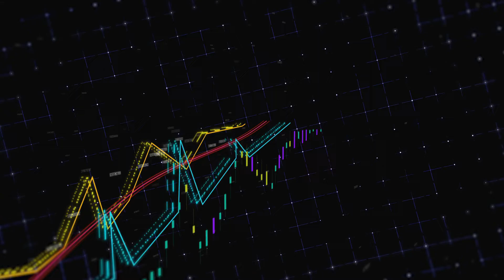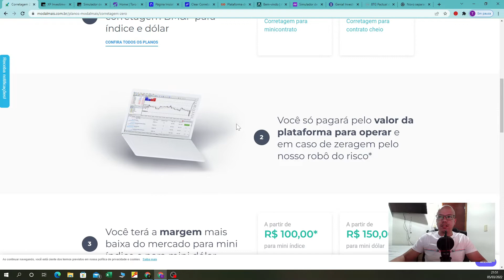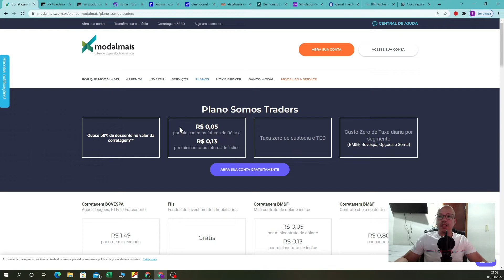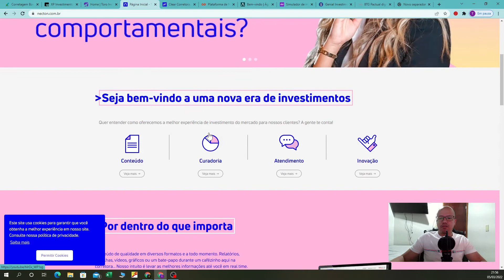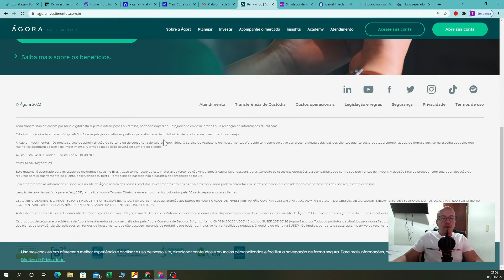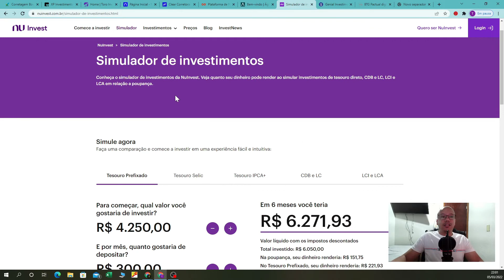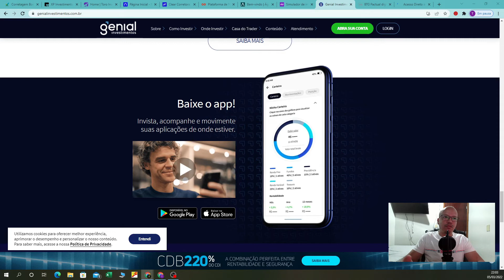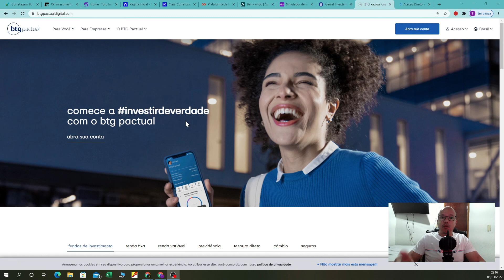Melhores Corretoras 2022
Melhores Corretoras 2022 melhores corretoras de investimentos,melhores corretoras de investimentos 2022,melhores corretoras para day trade,melhores corretoras para iniciantes,melhor corretora para renda variável

Descrição

!"ATENÇÃO"!

“Todas as estratégias e investimentos envolvem risco de perda. Nenhuma informação contida neste vídeo deve ser interpretada como uma garantia de resultados.”

Importante ressaltar que operar no mercado financeiro envolve riscos e não há nada que possa garantir rentabilidade. Além disso, as informações contidas neste vídeo foram elaboradas em um determinado contexto, e qualquer alteração poderá ser feita sem prévio aviso.

Todos os exemplos e conteúdos mencionados tem como propósito único e exclusivo informar e educar.  Os leitores devem, portanto, desenvolver suas próprias análises e estratégias de investimento, sendo os únicos responsáveis pelas decisões de seus investimentos. Ao ler este alerta, você concorda que o autor não é responsável pelo seu fracasso e sucesso com relação a qualquer informação contida neste canal.

Não realize nenhum tipo de operação no mercado financeiro sem conhecimento!

darf online,darf receita federal,apuração mensal day trade,imposto de renda na bolsa,sicalcweb online,imposto de renda 2022,imposto de renda mei,como declarar imposto de renda 2022

Melhores, Corretoras, 2022, Estrategias,melhores corretoras de investimentos,melhores corretoras de investimentos 2022,melhores corretoras para day trade,melhores corretoras para iniciantes,melhor corretora para renda variável Simples e Facil, de Interpretar, Mini Dolar, Mini Indice, 2022
bolsa de valores de são paulo,bolsa de valores b3,indicadores trading,indicadores trader,indicadores para trader,
mini indice,mini dolar,darf online,como identificar suporte e resistencia,suporte e resistencia no day trade